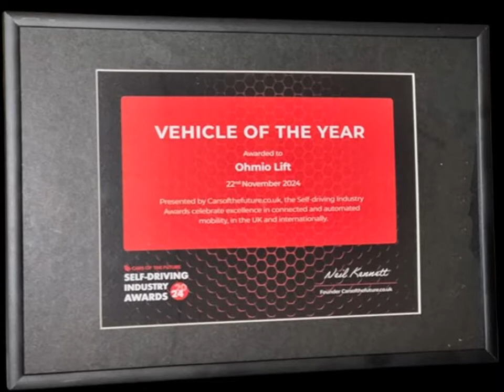Ohmio - an autonomous (self-driving) vehicle on the road in Milton Keynes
Driverless buses are on the streets in Milton Keynes.

Vehicle of the Year at the Self-Driving Industry Awards

Credits

Image of Vehicle of the Year certificate courtesy of Ohmio